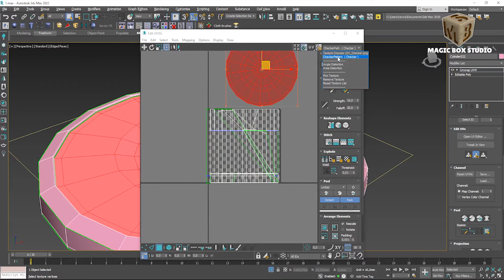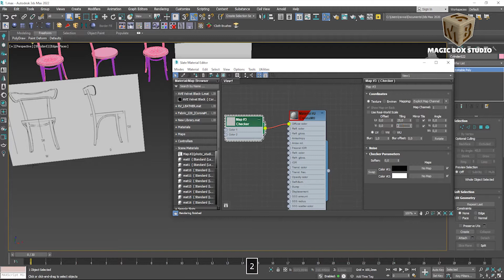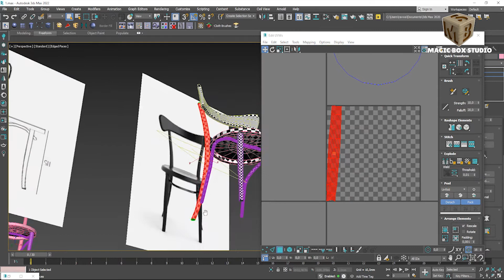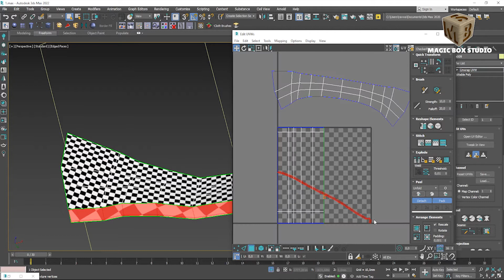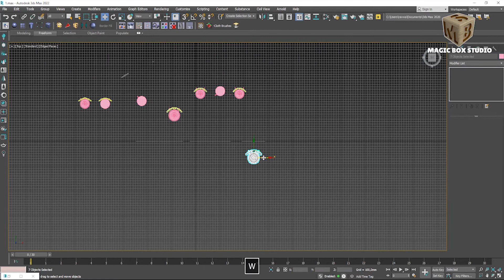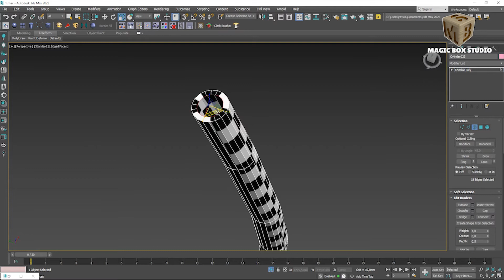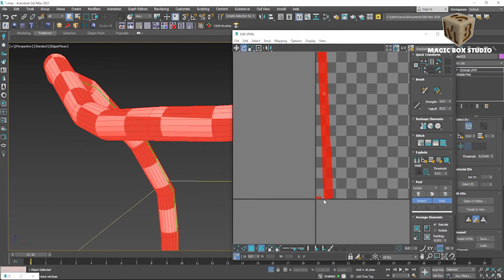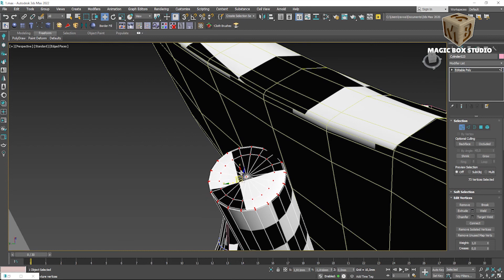3DS MAX cafestuhl unwrapping ǀ Part II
Today you can watch how we unwrap the Cafestuhl.
Unwrapping is very important und if you make it fine, you'll get photorealistic result.

Our video lasts 13 minutes and I hope you can work this out. If you have any questions, please write under comments.